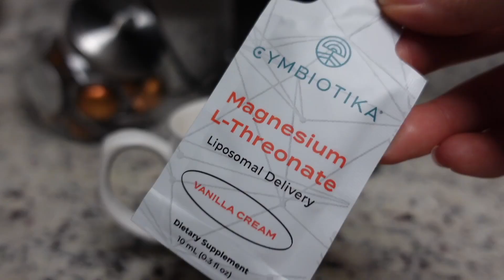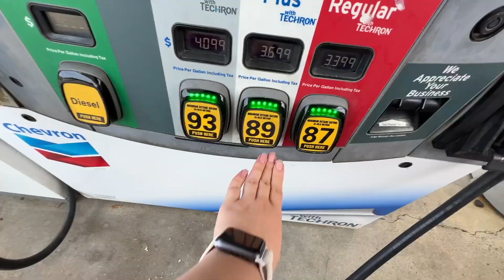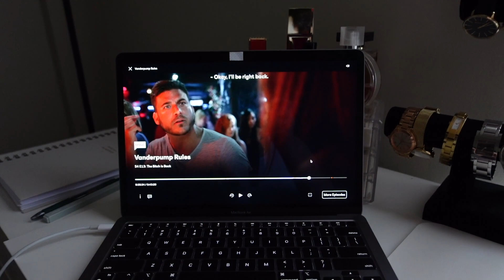My vitamin routine, getting a lash lift, amazon vacation haul, & making a new recipe for dinner!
Products mentioned in this vlog:
Crochet tote bag
Crossbody bag
Beach Tote
Beach towels
SM sandals